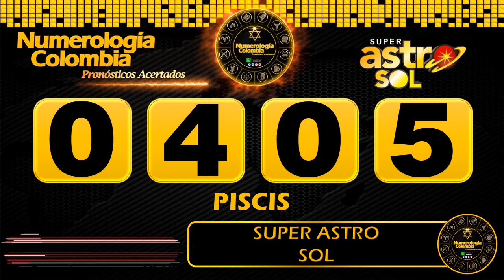Resultado de ASTRO SOL del Miércoles 02 de junio de 2021 | SUPER ASTRO 😱💰💰💰💰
Resultado de Astro Sol Miércoles 02 de junio de 2021
Astro sol del primero de junio
Super Astro del primero de junio